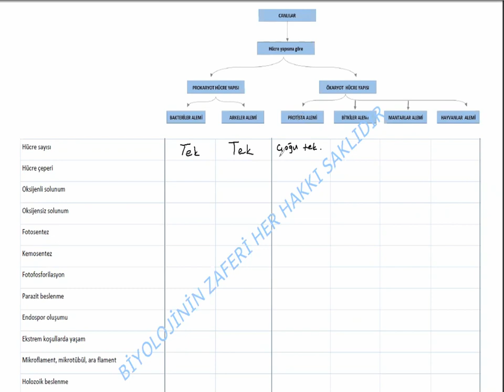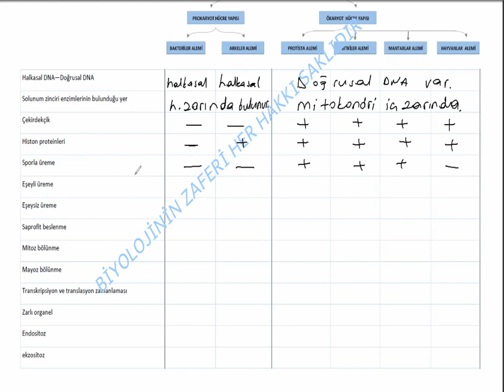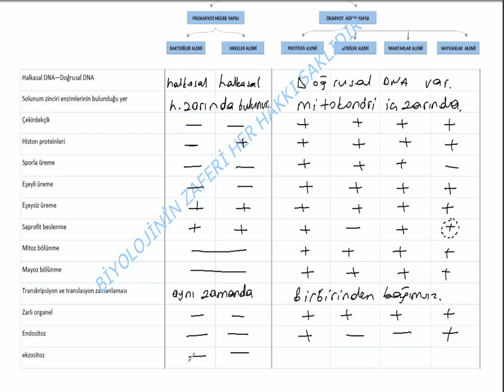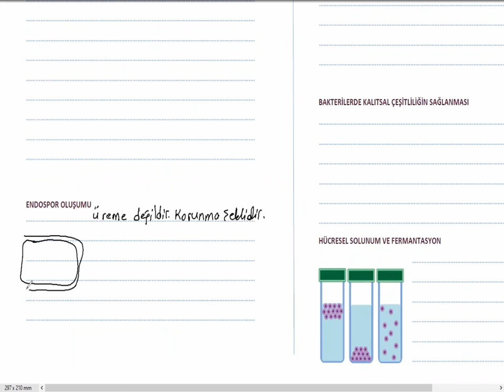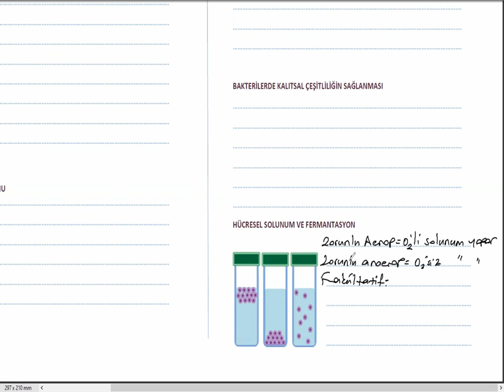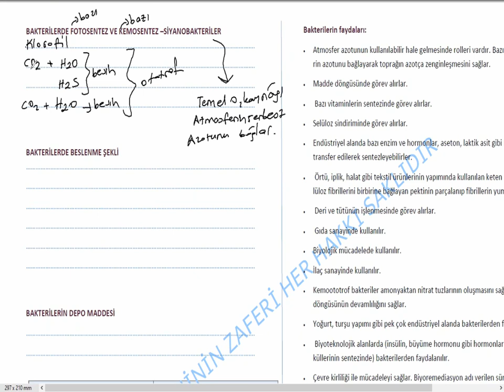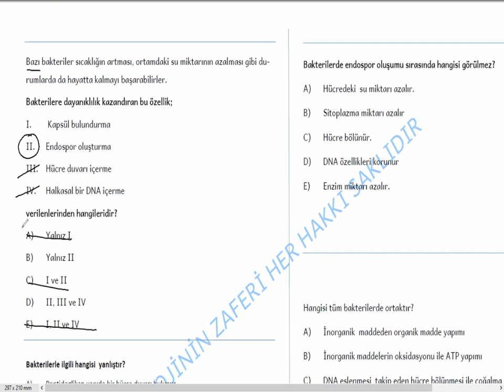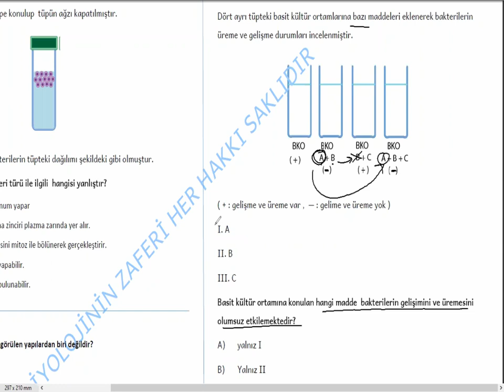Bakteriler alemi - ( Canlıların sınıflandırılması )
prokaryot ökaryot hücrelerin bakteri, arke, protista, bitkiler, mantarlar, hayvanlar alemleri ile birlikte tablo şeklinde anlatımı yapılmıştır.
Konu bitiminde örnek sorular çözümleri bulunmaktadır.
Ayrıca bakteriler ile ilgili doğru olduğu zannedilen yanlışlar  vurgulanmıştır.